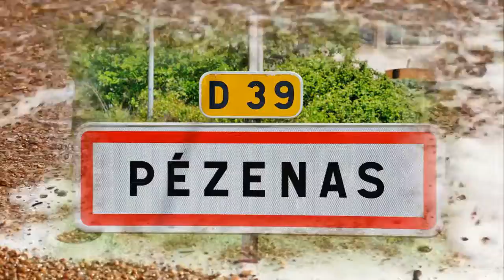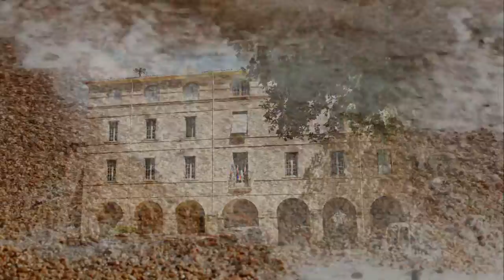Pezenas ( 34120 )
Balade a Pezenas ( 34120 )